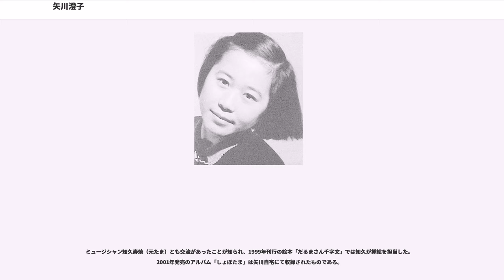矢川澄子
矢川 澄子（やがわ すみこ 1930年7月27日 - 2002年5月29日）は日本の作家、詩人、翻訳家。早くから天才少女として注目され、没後は「不滅の少女」と呼ばれた。

教育学者矢川徳光の5人姉妹の次女として東京府北豊島郡王子町大字王子312番地（現・東京都北区王子）に生まれ、生後まもなく、東京府北豊島郡高田町雑司ヶ谷7丁目1117番地（現・東京都豊島区雑司が谷）に転居。園児としてキリスト教系の幼稚園で過ごす。高田第五尋常小学校（現在の目白小学校）1年の時、1938年1月、東京市世田谷区新町に転居。深沢尋常小学校（現・世田谷区立深沢小学校）に転入。1943年、府立第十一高等女学校（現・東京都立桜町高等学校）に入学。1948年、同校を5年で卒業し、旧制の東京女子大学外国語科（後の英文科、当時は3年制）に入学、1951年に卒業。岩波書店の社外校正者を経て、1953年9月、新制学習院大学英文科3年に後期から編入学するも、まもなく独文科に転じ、関泰祐教授に師事。1954年、同人誌「未定」に参加。1955年3月、学習院大学独文学科卒業。同年4月、東京大学文学部美学美術史学科に学士入学したが1958年に中退。この間、1955年4月、岩波書店校正室のアルバイトで知り合った澁澤龍彦と交際を始める。澁澤の初対面の印象を矢川は「なんと鼻の高い色白の美少年が入ってきた」と語っている。矢川の最初の男性となったのも澁澤であった。当時、3年余りにわたって澁澤から送られた手紙を矢川は晩年も大事に保存していたが、公表はされていない。

1959年1月、澁澤龍彦と結婚。鎌倉市小町に住む。当時の心境について後年「ほんとに実家に見切りをつけて、親に背いて一人でふらふらしてるうちに、こんないい家族にめぐり会えたと思って、とっても嬉しかった。澁澤の母も大好きだったし。いまでも、あの苦労を共にした戦友みたいに思えるの」と語っている。結核で正業に就けない澁澤のため、看護婦代わりに献身的に尽くしていた。このころ、澁澤の要求で4度にわたって妊娠中絶を行い、その結果、子供を産めない体となった。みずからも妻に繰り返し妊娠中絶させていた埴谷雄高は自己批判をこめて「武田（泰淳）も澁澤も、本当に女房に対してはだめな男。僕の世代は本当にだめですよ。男性横暴で威張っている」「僕の女房も、百合子さんも矢川さんも本当にかわいそうだと思う」と発言している。松山俊太郎は、矢川が「子供を産みたいと思ったことはなかった」と言ってみたり「産みたかった」と言ってみたり態度が一貫しなかった点を捉え、矢川のことも批判している。このほか、澁澤は娼婦との妻妾同衾を矢川に要求したことがあると自ら認めている（丸山明宏との対談における澁澤の発言）。

1964年2月には、澁澤の新居の建設用地を澁澤の母とともに探し歩き、北鎌倉の借地を発見・契約している。1966年8月、新居落成に伴って澁澤と共に鎌倉市山ノ内へ転居。同年、矢川の下訳に基づく澁澤訳「O嬢の物語」（ポーリーヌ・レアージュ）が刊行される。この年、グスタフ・ルネ・ホッケの『迷宮としての世界』を種村季弘との共訳で美術出版社から上梓。

1968年4月、澁澤と協議離婚。離婚の原因については、俳人加藤郁乎と矢川との不倫が関わっていたとも言われている。酒席で澁澤と加藤が矢川に向かって「どっちがいい男か」と選択を迫ることもあった。澁澤の側も浮気をしており、そのことは澁澤の母も知っていたが、矢川が自分から家を出たことに対しては、澁澤の顔をつぶす行為として澁澤の母から許されなかった。澁澤の母はまた、澁澤の文名が上がってからは、貧困時代の澁澤家の思い出に矢川が言及することで澁澤のイメージが傷つくのを大変気にしていた。高橋たか子によると、澁澤は「澄子がいなくなった」と大声で泣いていたという。また矢川は谷川雁と結婚するのだと幸せな顔で、谷川の子供を生むことを楽しみにしていた、という。矢川が出奔するにあたっては、埴谷雄高の唆しがあったらしいと高橋は記している。

しかしその後、澁澤との離婚の意志につき谷川から誤解を受けたことが原因で、谷川との関係が破局を迎えた。谷川について矢川は後年「プラスの部分のスケールも大きいけれども、マイナス面のスケールも桁外れ」と評している。

離婚後は澁澤から、かつて二人で撮影したツーショットをことご...